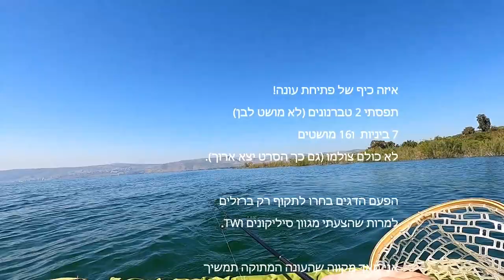Float tube season opening for 2021 - Barbel, St. Peter's fish and tilapia celebration [EN|HE subs]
Sea of Galilee  season opening of 2021 - how exciting!
Nadav and I went on Friday (April 23rd)  for our first fishing trip on the float tube.  I can't believe how a fishing trip could be so energizing...

We paddled around 150 meters from the landing shore and started casting metal jigs. At first, the fish didn't cooperate, so we searched for better spots.
After a short while, the fish started hammering our lures. First arrived a nice St. Peter's fish (tilapia with blue gill plate), and afterwords we caught many barbels - some very nice and feisty, and many tilapia, relatively small.
The finale fish hit on a sub-walker lure, just few centimetres bellow the surface. Strangely, the last fish was the same as the first one (St. Peter's fish) ;)

At final count from the camera footage, I found that I caught around 30 fish on this trip - a very nice prelude for the coming season.

I practice catch & release always on the Sea of Galilee. All fish were safely released to the water.

My tackle:
Cumberland float tube
Fins                                                     Mares Excite
Life vest                                              Aliexpress
Anchor set

Line 6 lb braid
Leader    Kastking 0.23mm

Lures:
Kastmaster 7g